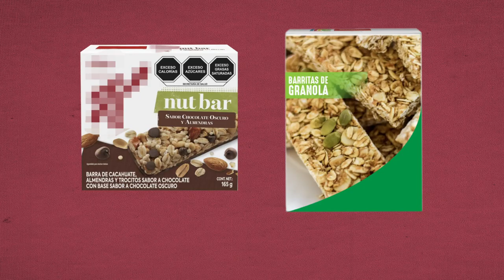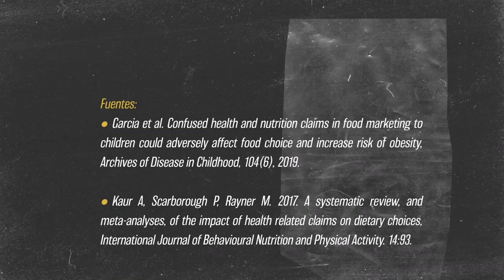EXCESO DE MENTIRAS EN LOS ARGUMENTOS DE LA INDUSTRIA | MITO 2: Productos saludables con sellos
La industria de alimentos y bebidas quiere hacernos creer una serie de mentiras sobre el etiquetado frontal de advertencia. Una de ellas es que los productos saludables tendrán los mismos sellos que los no saludables.

¡Nosotros te contamos la verdad!